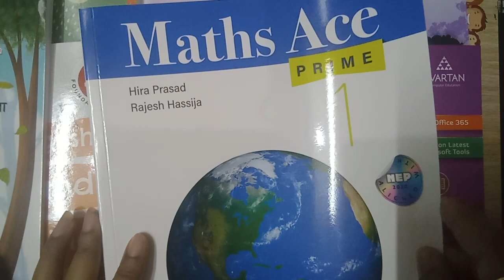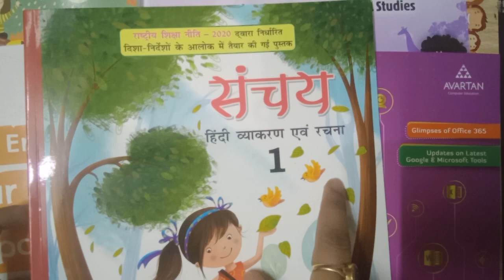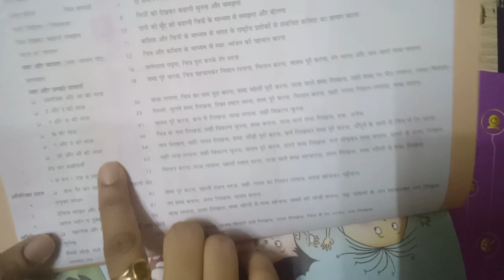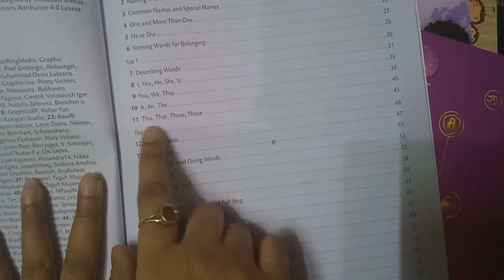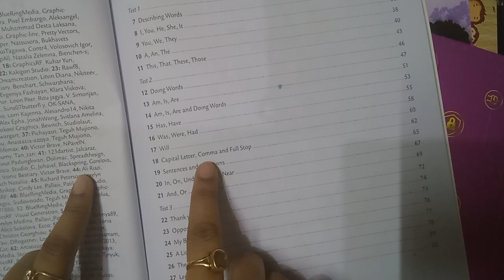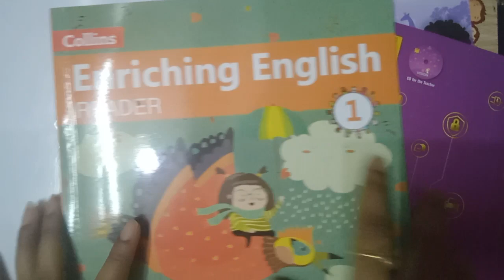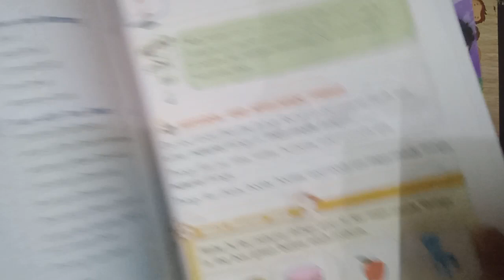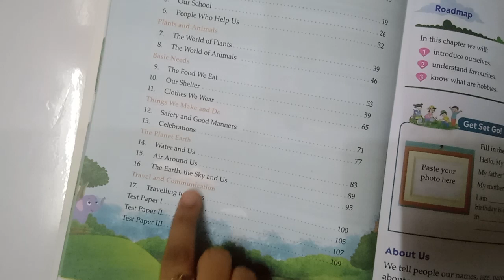जानिए class 1 का syllabus | New session 2023-2024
In this video I am showing all subject's books for class 1.
In the upcoming videos I will be uploading content on the basis of these books.